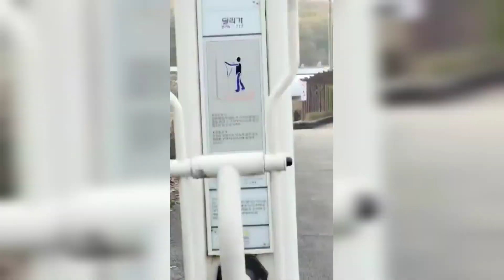KOREA VLOG : OUR SUNDAY BONDING WITH MY UNICO HIJO MJ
PINAY/BALUCH FAMILY LIFE IN SOUTH KOREA